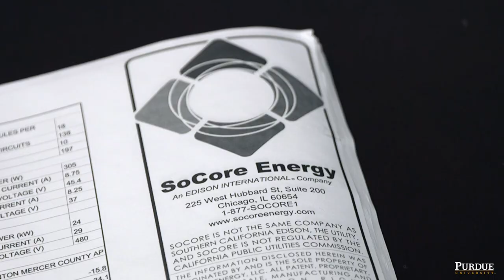Student Co-op Profile: Yash Shah - Electrical Engineering, SoCore Energy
Yash Shah is an international student from Dubai, UAE is studying Electrical Engineering at Purdue University. Yash is also participating in a 3 session co-op with SoCore Energy in Chicago, IL.